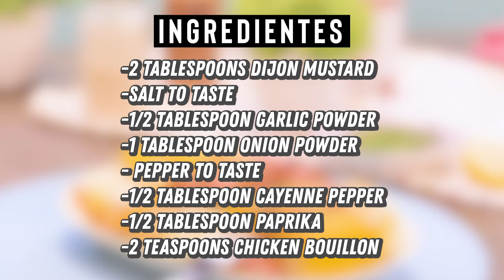Como hacer camarones cajun | Cocina Delirante